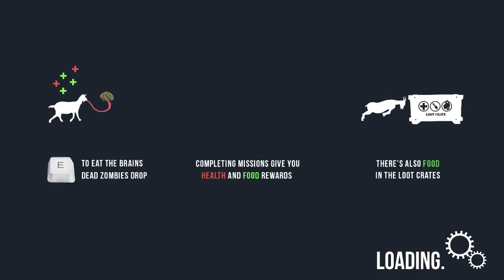Survive For Your Life! - GoatZ